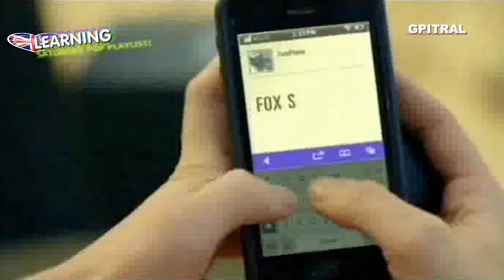82 Elyar Fox A Billion Girls lyrics subtitled